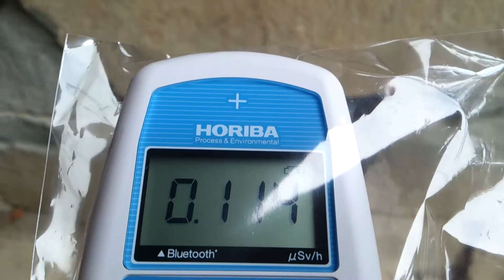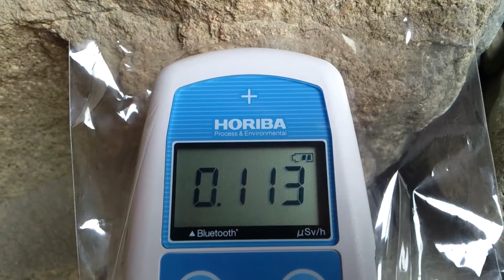2013/7/24 松本城② 自然放射線量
測定日 2013/7/24